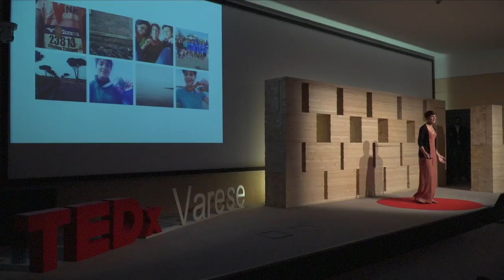How to live your unpredictable life after cancer, with curiosity | Cristina Tringali | TEDxVarese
Life is truly unpredictable; one day, in 2015, Cristina Tringali, a photographer and photo retoucher, discovered that she had breast cancer. The path to her recovery forced her to question her life, and from this experience, she drew a message that she wants to share with anyone who finds themselves in the situation she was in: whatever happens, there is always a way to live your time to the full; there is always someone who can give you something and you can always give something to others.

La vita è davvero imprevedibile e da un giorno all’altro nel 2015 Cristina Tringali, fotografa e fotoritoccatrice, scopre di avere un cancro al seno. Il suo percorso di cura e guarigione la spinge a interrogarsi sulla vita e da questa esperienza ne trae un messaggio che vuole condividere con chi si trova a vivere la sua condizione: qualsiasi cosa accada, c’è sempre un modo per vivere a pieno il proprio tempo; c’è sempre qualcuno che può donare qualcosa a te e tu puoi sempre donare qualcosa ad altre persone.

Fotografa e fotoritoccatrice. Ha studiato grafica e fotografia, iniziando fin da subito a lavorare nel campo del fotoritocco, ma forse quel che le è piaciuto fare di più è stato aiutare nelle librerie Corraini di Milano. Nel tempo libero, le piace sviluppare progetti fotografici riguardanti tematiche a lei care. A 25 anni le è stato diagnosticato un cancro al seno: inutile dire quanto possa cambiare la vita. Avendo finito da poco il suo iter di cure, si è concessa tre mesi per vivere e viaggiare in America; cosa le riserverà il futuro dopo questa esperienza è tutto da vedere.